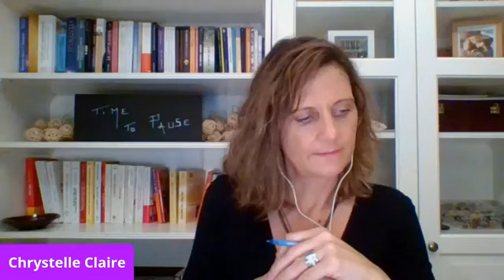04/06/2020 Lectures d'âme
Dans cette émission, je vous propose de donner quelques bribes d'informations de votre lecture d’âme pour transmettre des informations personnalisées sur le chemin de chacun.

Une lecture d’âme complète demande 1 heure pour 1 personne.
Afin de pouvoir répondre à un maximum de personnes écoutant l'émission en direct, je fais donc une lecture très brève.

A bientôt sur Les sens ciel TV ou en consultation privée.
Chrystelle Claire

YouTube, Skype, Pinterest : Chrystelle Claire